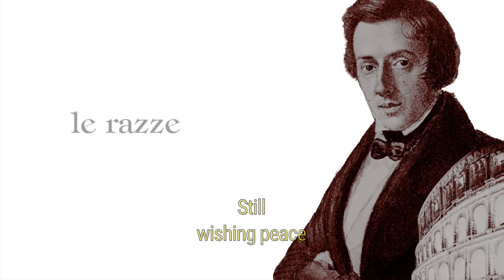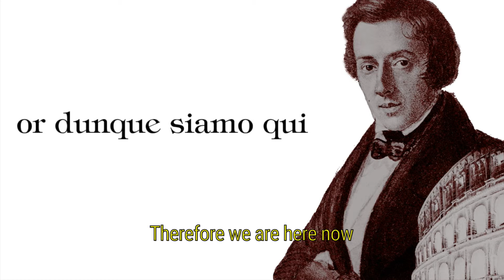A Tribute to The Cuomo Foundation (English Version)